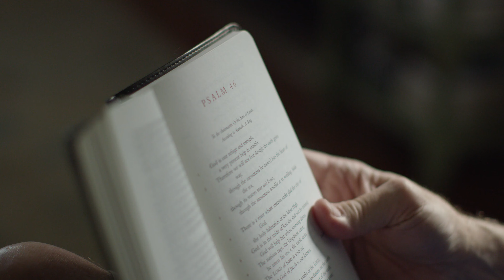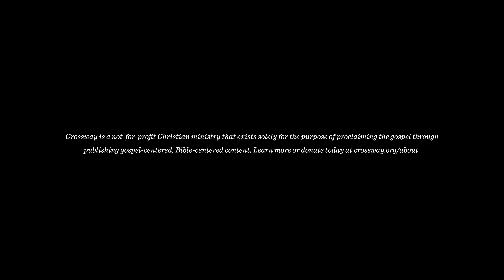Created to Draw Near - Ed Welch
Human beings are wired for connection. We long for deep relationships and real intimacy—both of which reflect our fundamental desire to be close to God. But all too often, whether because of our sin or our failures, we imagine that God prefers to keep his distance.

Production Company & Post Production: Crossway
Producer: Jon Marshall
Director & Editor: Adam Billingham
Director of Photography: Tim Kellner

Author Relations: Amy Kruis
Coordinator: Jimmy Adkins

Shot on location with the Red Epic-W in Pennsylvania
Special Thanks to Ed and Sharon Welch and family